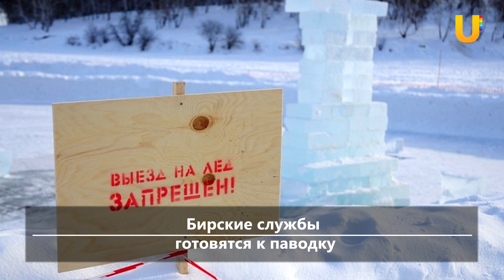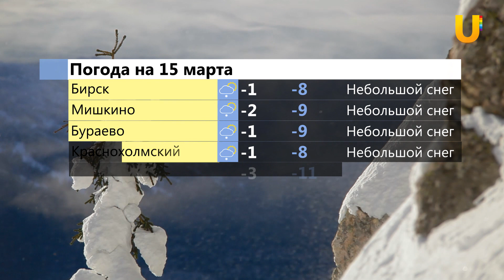UTV. Новости севера Башкирии за 14 марта (Бирск, Мишкино, Бураево)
Смотрите в выпуске:

- Бирские службы готовятся к паводку
- Бирские жители жалуются на нечищенные дворовые территории
- Театральный марафон прошел в Кашкалевском и Даутларовском сельских клубах
- Из-за весеннего распутья в Бураево застряла скорая
- В Калтасинском районе произошло два пожара
- Краснохолмская школа №3 приняла участие в районном конкурсе “Золотая маска”
- В Караиделе медработники провели семинар “Борьба с сосудисто-сердечными заболеваниями”
- В Караиделе пройдет лыжный фестиваль